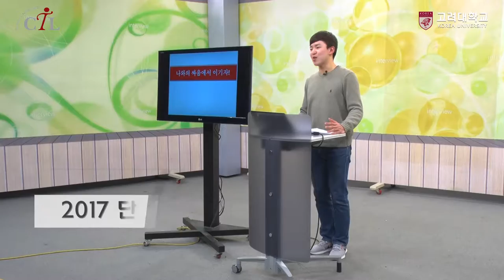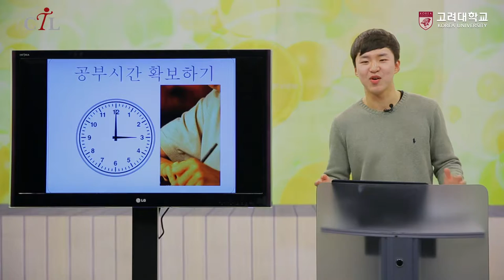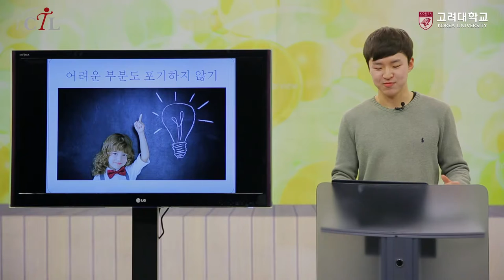[고려대학교 Korea University] 2017 단과대학 최우등생 학습전략 (정경대학 정재복)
2017 단과대학 최우등생 학습전략
정경대학 13학번 정재복
나와의 싸움에서 이기자!

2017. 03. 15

고려대학교